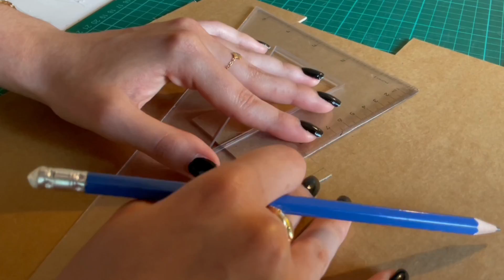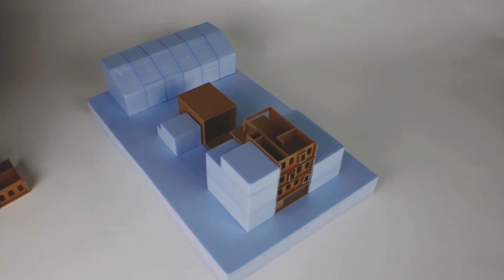Block by Block Maquette of a building in Amsterdam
🌱Hello, this is Areej Awada or "Jiji" and in this video we go through the process of transferring a building in Amsterdam from digital plans and models to a physical 1:100 maquette made off of scrap material in the MODlab in Politecnico di Torino.

🌸Thanks to the members of my group in the Building Construction Studio course:
Xinyue Zhou
Bahar Deniz
Zhang Shizhong

🌼and to the professors of the course:
Prof. Nicolino Walter
Prof. Savio Lorenzo
Prof. Barpi Fabrizio